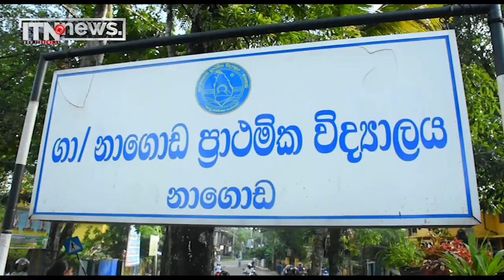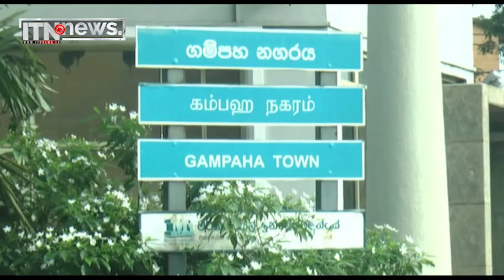ආපදා අවදානම තවදුරටත්